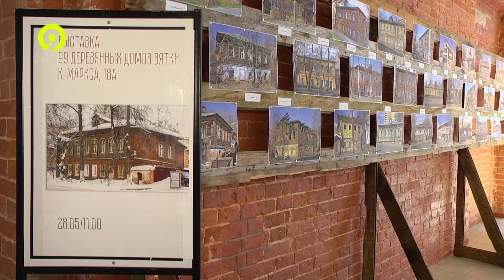Бесплатные занятия для кировчан